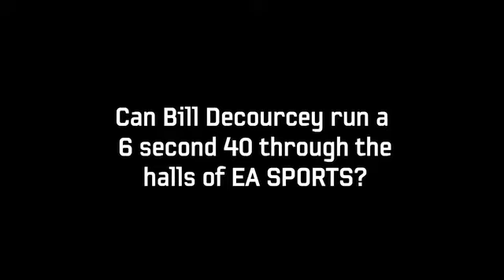Bill DeCourcy's 40 time through the halls of EA SPORTS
Bill has challenged himself to run the 40 in under 6 seconds, good luck!